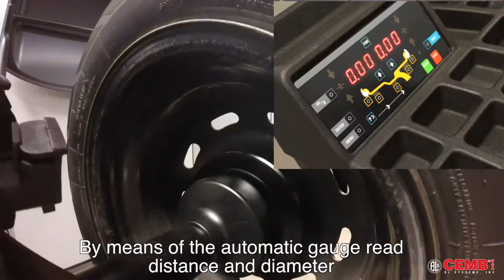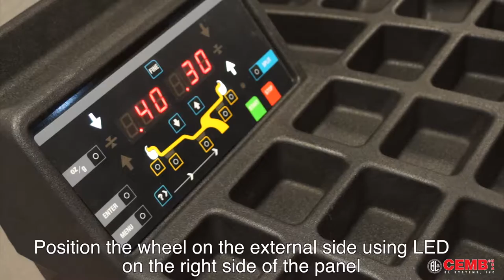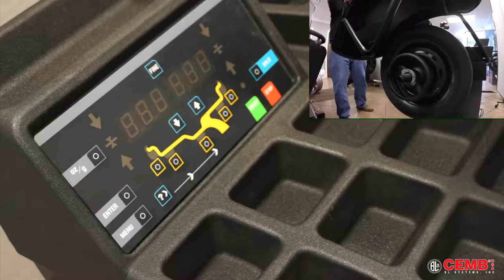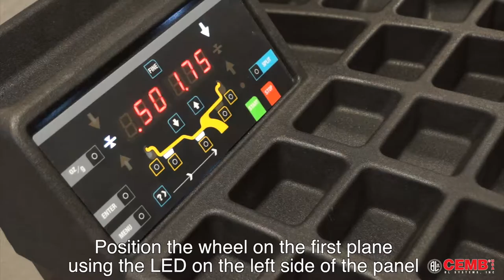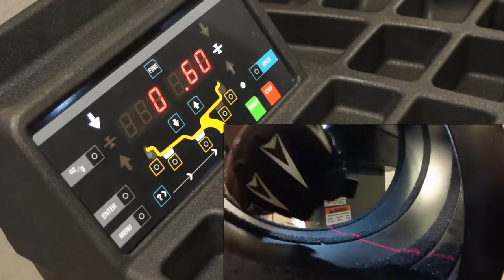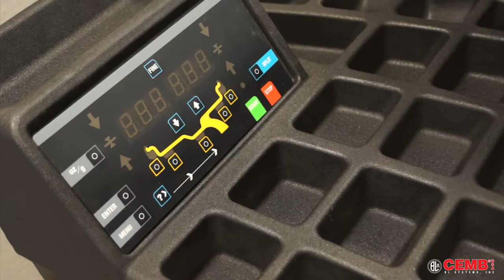ER71 - User Video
Wheel Balancers - ER71 (USER VIDEO)